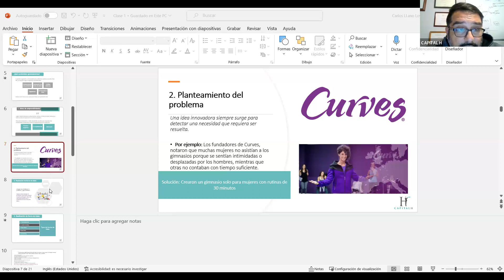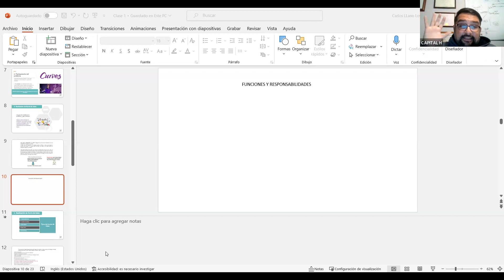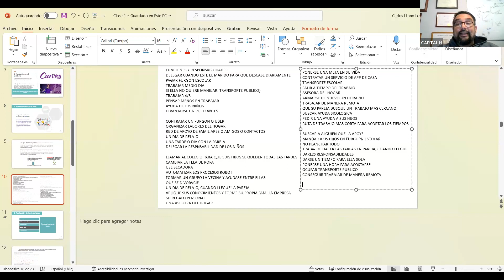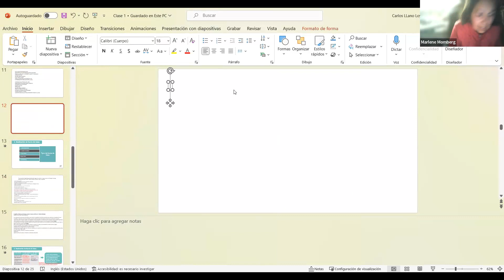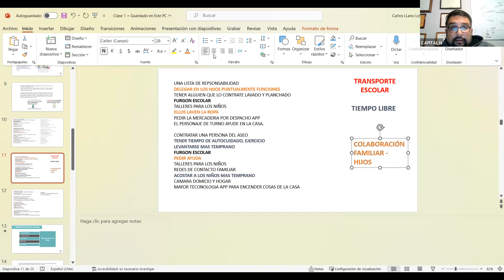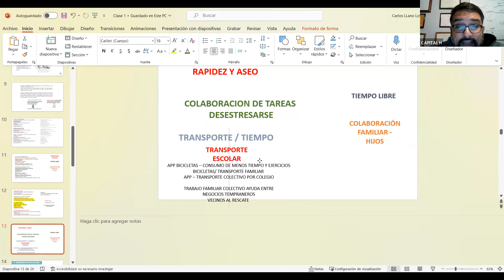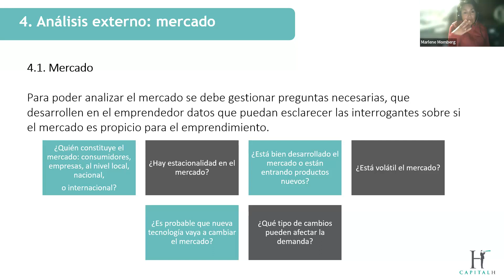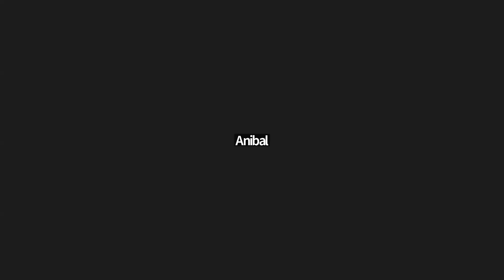Clase N°2 Gestión de Emprendimiento Codelco 25/07/2023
Para validar asistencia:

1) Realizar comentario sobre contenido de éste video.
2) Indicar Nombre y Apellido.
3) Indicar Hora y Fecha.